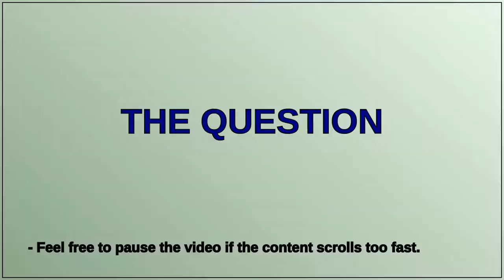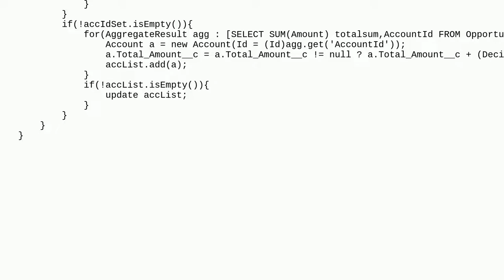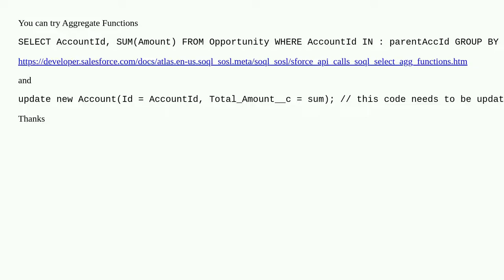How to use aggregate function?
A special thanks goes out to the community